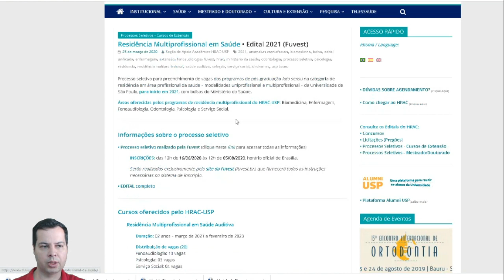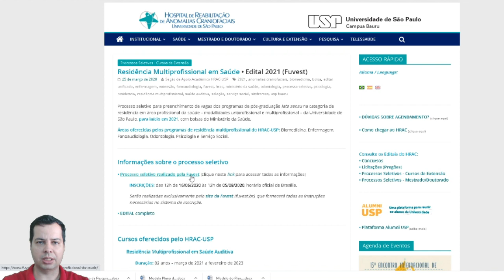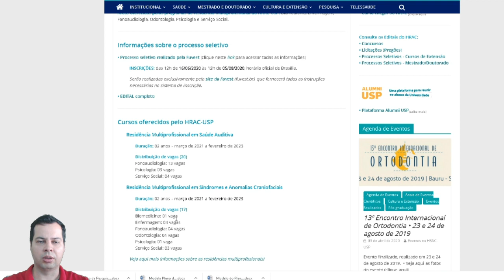Aberto EDITAL Residência Biomédica na USP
Aberto EDITAL Residência Biomédica na USP - Quer ser aprovado em seu próximo concurso biomédico? Clique no link acima e conheça o método B10 X aprovação.  Gostaria de ganhar de 100 a 200 Reais por dia usando apenas seu celular? Me chame no Whats app